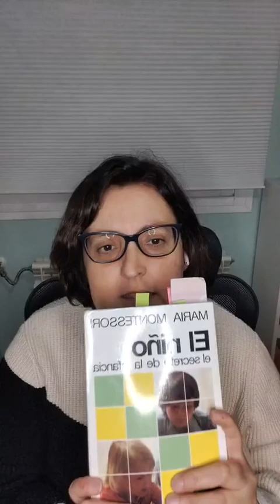Montessori Live 2023 - Qué significa "adulto preparado" en Montessori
Qué significa, al fin y al cabo, "adulto preparado"?
En el método Montessori, Adulto Preparado es una idea preciosa y muy seria, es la esencia del método, es un pilar, y es lo que hace que Montessori siga vivo.
En esta primera live de 2023 te explico que significa, dentro del método Montessori, ser un adulto preparado tomando como base el libro "El Niño - El Secreto de la Infancia" de María Montessori.
Hola! Mi nombre es Alessandra Mosquera, vivo en España, soy periodista, asistente Montessori AMI 3 a 12 años y también educadora de Disciplina Positiva. En este canal traigo Montessori 6 a 12 años y Disciplina Positiva para madres y padres.

 / nuestrosmomentosmontessori
X (antigoTwitter):

 / alessandra_mosquera

Blue Sky: @alemosquera.bsky.social

Entra a la comunidad de la newsletter de Nuestros Momentos Montessori y recibirás todas nuestras noticias semanalmente. Recibirás el ebook gratuito "Que Debes Saber Sobre tu Hijo de 6 a 12 Años"